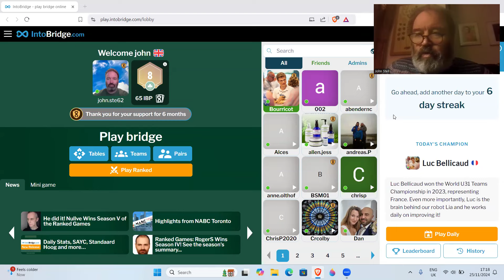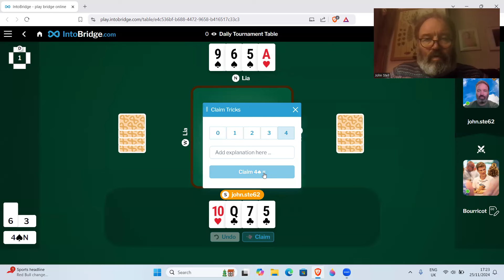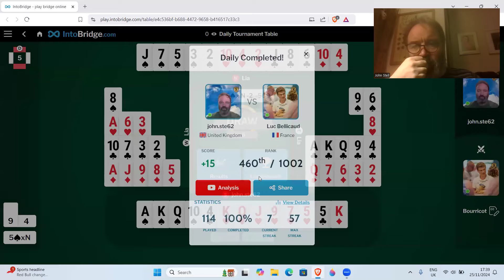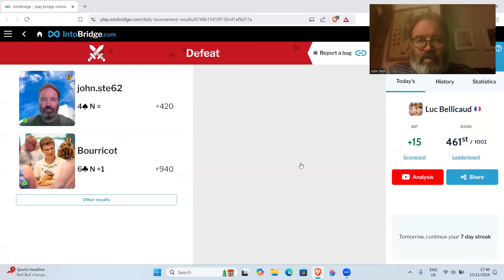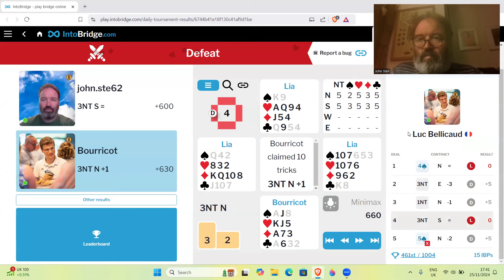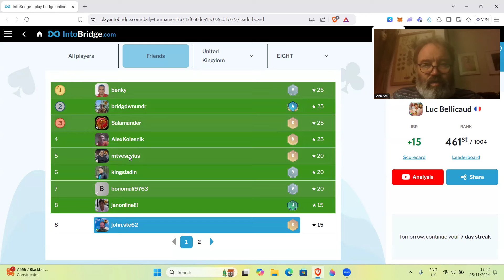5 hands against a top bridge player (Luc Bellicaud) - 25th November 2024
5 hands against a top bridge player (Luc Bellicaud) - 25th November 2024